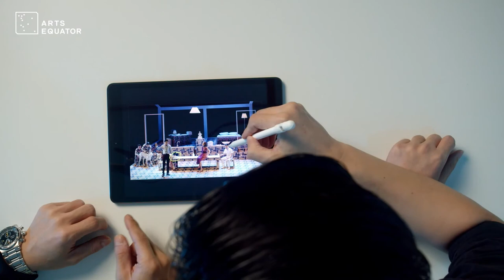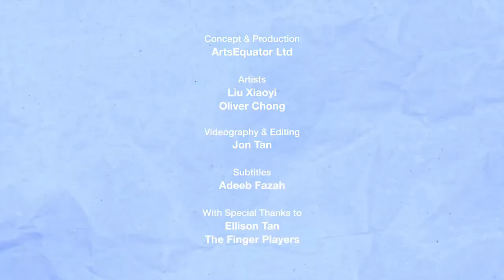[EP 1] WHAT'S IN A SCENE - CITIZEN DOG by The Finger Players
Check out the first episode of What's in a Scene! In this episode, Liu Xiaoyi and Oliver Chong unpack a scene from The Finger Players 十指帮 's Citizen Dog and talk about the set design, costume design and more. Inspired by Liaozhai, Citizen Dog is an absurd tale of desires in their nightmarish glory, a surreal dreamscape that reflects real world problems.

Citizen Dog was staged in 2018 and is one part of the 'Citizen' trilogy. The last instalment of the trilogy, Citizen X, originally set to be staged this year has been postponed to 2021. Find out more about The Finger Players and their works on their